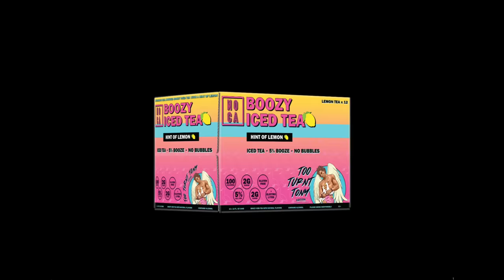Spending 24 Hours With My Favorite Actress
The infamous Alexis Fawx came out to the Bayou for the day! Boating, Golfing and everything in-between.